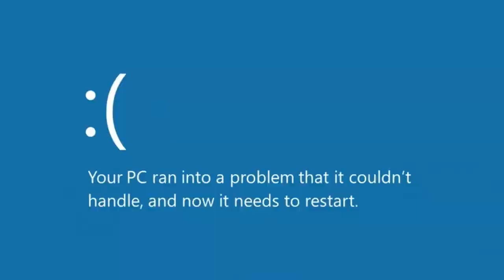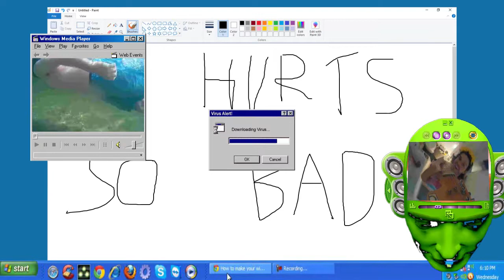Oakie Doke - Brain Hurts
Brain Hurts!